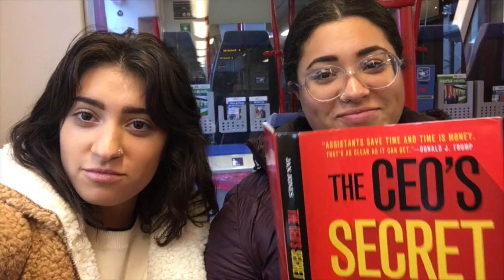Theme Song During Trip in Germany - Hard Times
Fun times in Germany and Austria visiting family and friends. Hope you enjoy!